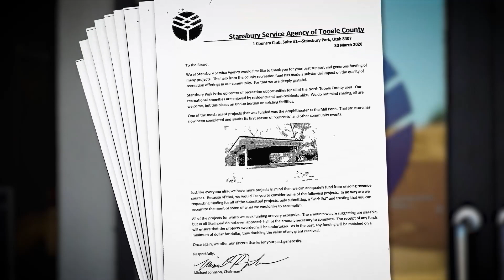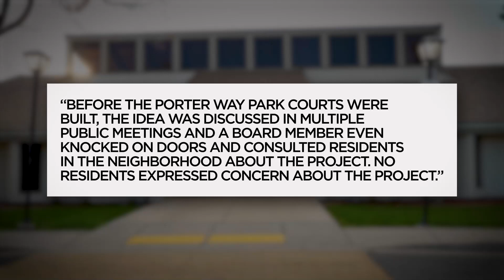Ping Ping Ping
Q3, West Top, In-depth/Investigative
1st Place, Josh Szymanik, KSL, Salt Lake, Ping Ping Ping